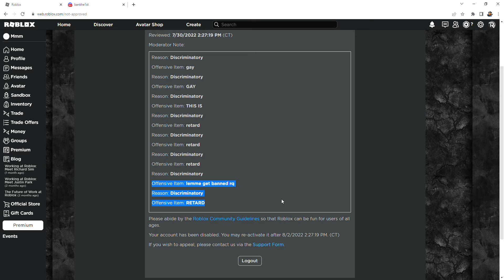Roblox bans me real backrooms